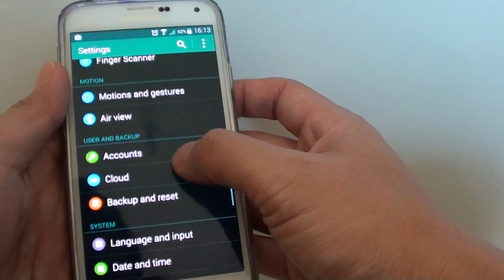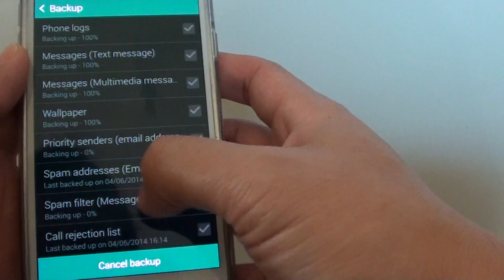Samsung Galaxy S5: How to Backup Data to the Cloud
Learn how you can backup personal data to the Cloud on Samsung Galaxy S5.